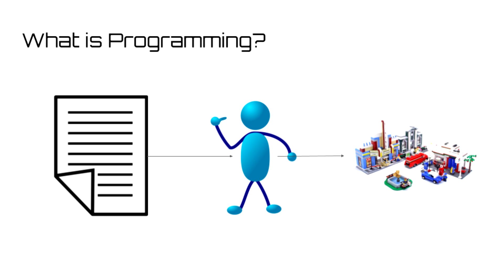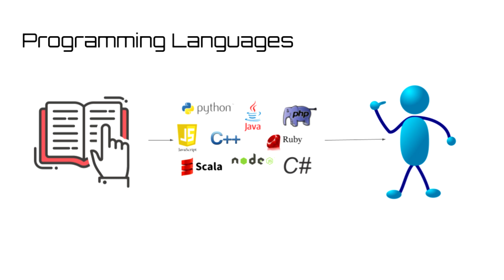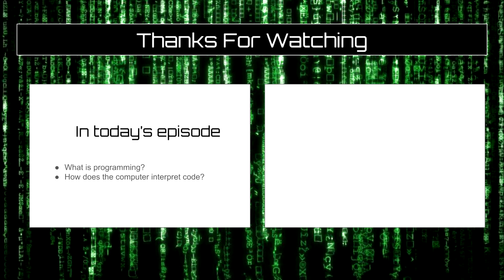Introduction To Programming - Episode 0 (What is Programming?)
In today's episode, we go over the big question of what even is programming?